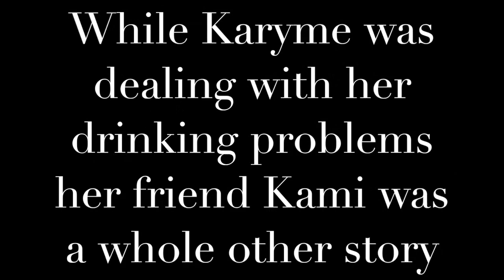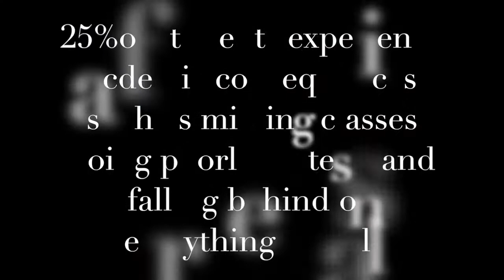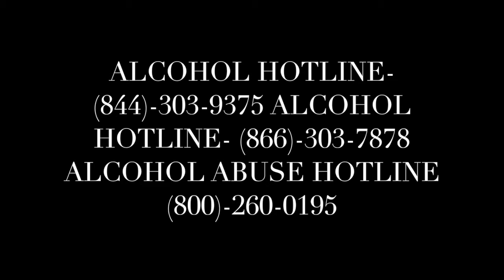The dangers of underage drinking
Katie Smith and Kami Tinsley  6th period
Cartersville Middle
NOT FOR PROFITABLE CAUSES